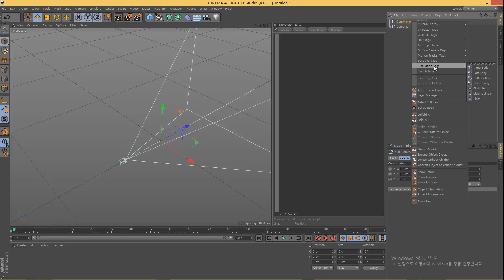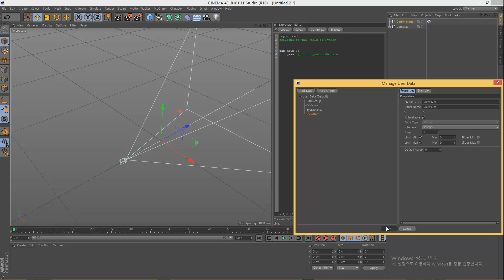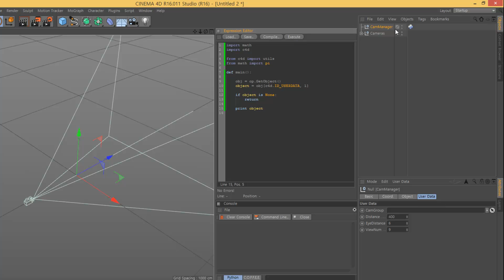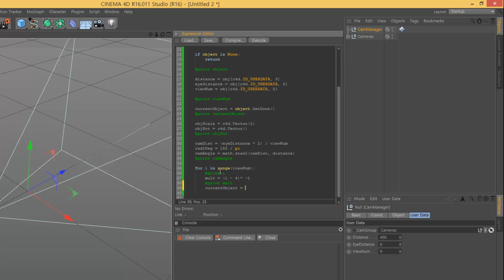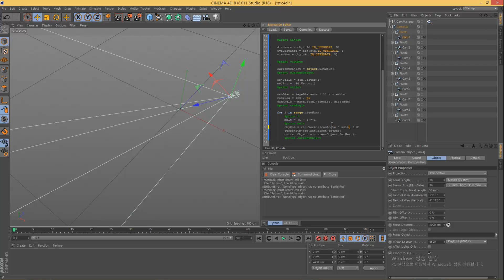C4D Python#02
editing